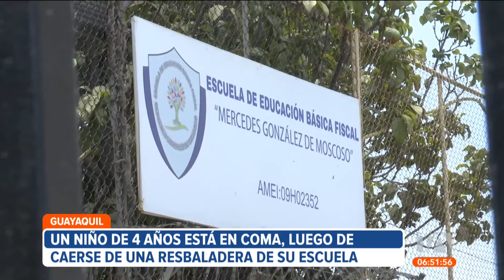Padres del niño en coma por caerse en una resbaladera en la escuela denunciaron al plantel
Un golpe en la cabeza tiene en coma a un niño de 4 años, luego de caerse de una resbaladera. Los padres del menor de edad denunciaron al plantel, por la falta de información recibida en este caso. Por: Sofía Weir